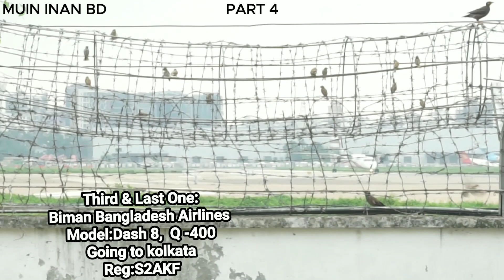Early Morning Activities Of Hazrat Shahjalal International Airport (Part-4) (25/6/24)(Last Part)